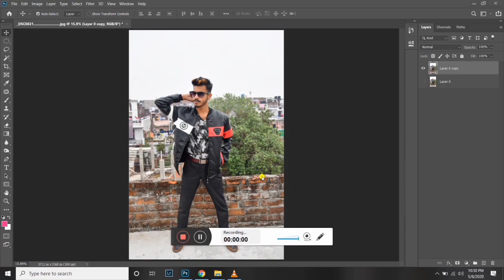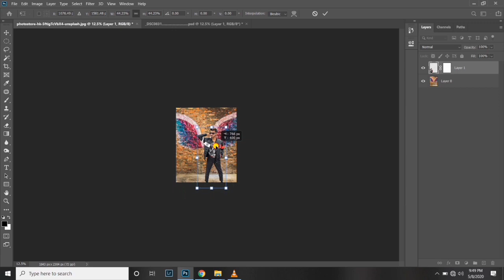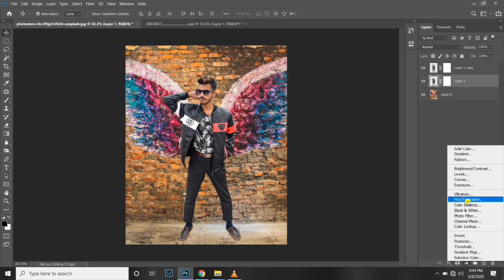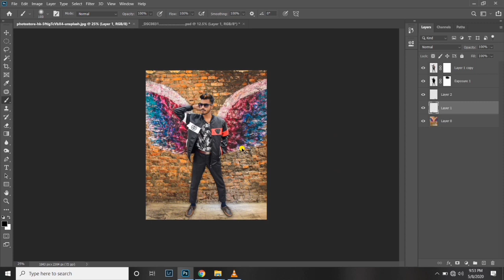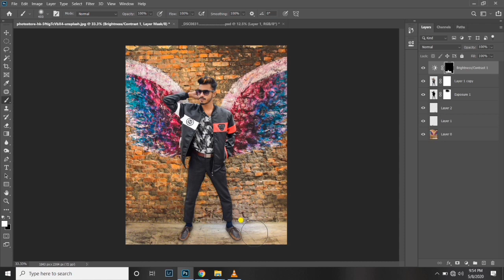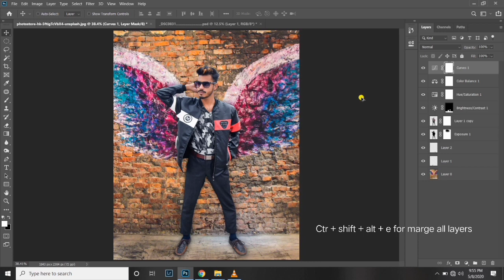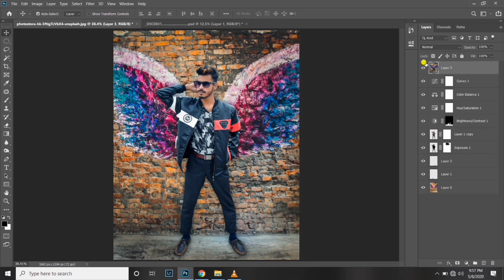Wing man photo editing photoshop tutorial .man with wings photo editing . photoshop 2020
Wing man photo editing like vijay mahar photoshop tutorial with backgraund .man with wings photo editing . photoshop 2020

photo editing kaise kare .photoshop me photo edit kaise kare
photoshop editing tutorial .how to edit photo in photoshop